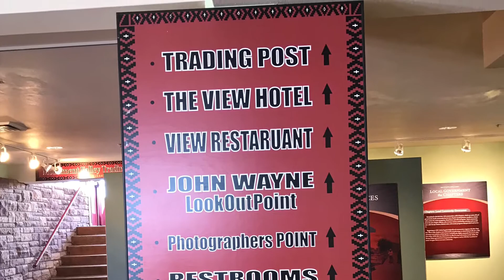Exploring Utah | Monument Valley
Day Trip @ Monument Valley, Utah